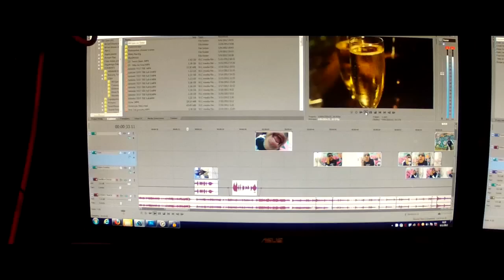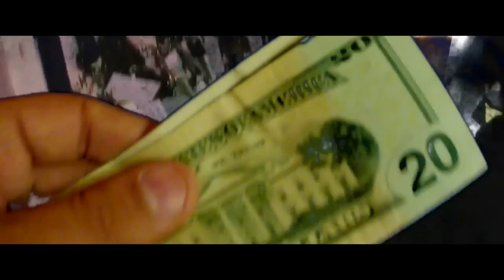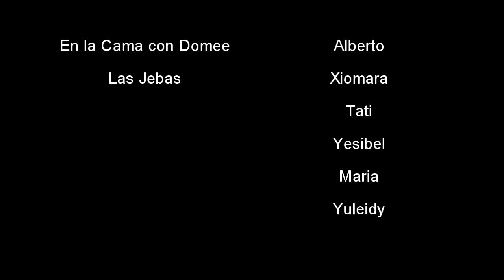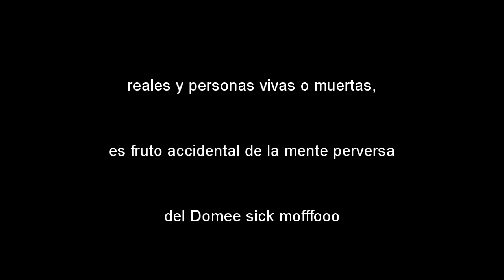Don Domee le consiguio trabajo a Panfilo en el Yuma (Junio 2012)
Don Domee is a Miami local rapper wanabe, nobody knows if he's Italian playing Cuban or vice-versa, the only certain thing is that his presence is always very noticeable for many different reasons. He will definitely awake your 5 senses, watch it.. you'll know why...